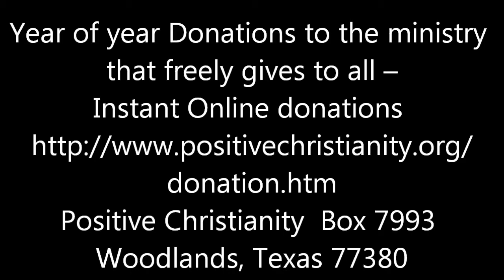Thank You for Your Generosity in 2012